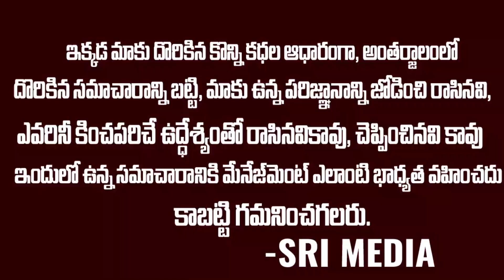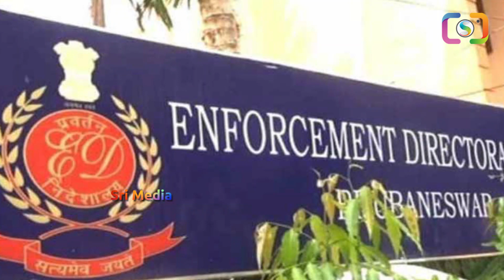కొంపముంచిన కెల్విన్...అందరి పేర్లు బయటపెట్టేసాడు | Tollywood News Updates | SM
WATCH :కొంపముంచిన కెల్విన్...అందరి పేర్లు బయటపెట్టేసాడు | Tollywood News Updates | SM